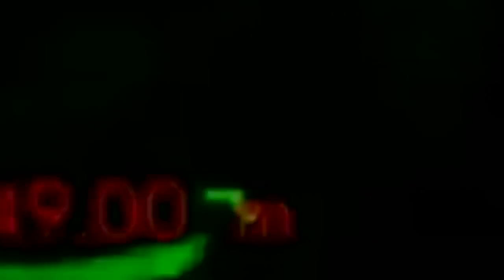Ice Cube - It Was A Good Day (3)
Ice Cube It Was A Good Day